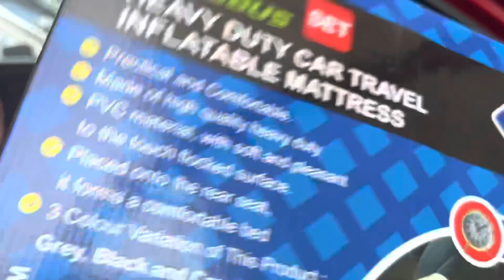Car back bed|inflatable bed|full view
Car bed for kids,inflatable easy to use bed for car